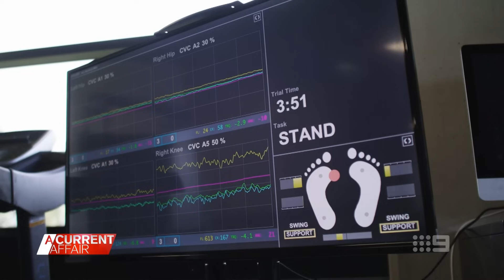Innovative robot technology helping Paraplegics get back on their feet | A Current Affair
A Current Affair covers the realms of politics, crime, human rights, science, technology, celebrities and entertainment - all investigated by a dedicated team. A Current Affair airs weeknights at 7.00pm on Channel 9